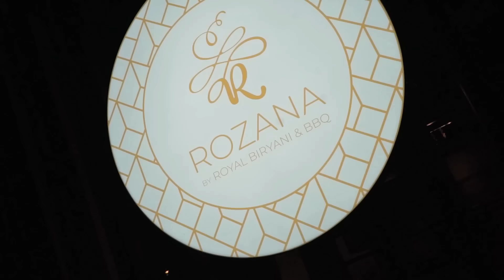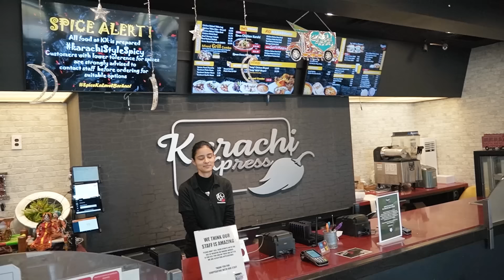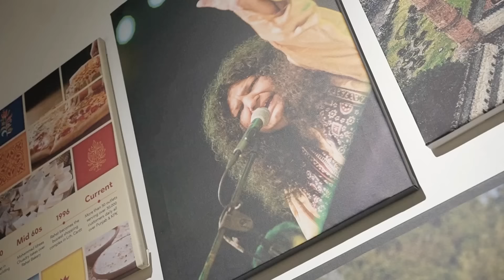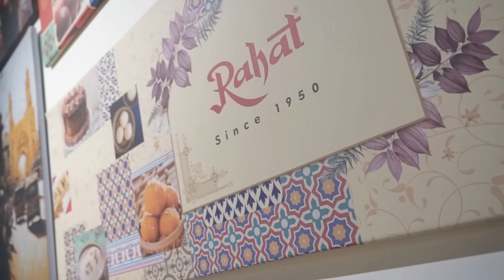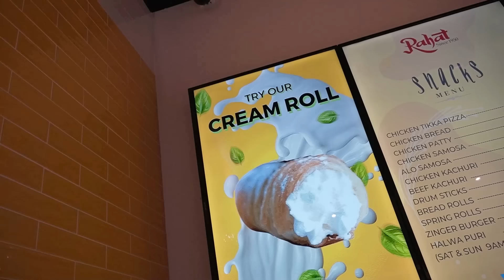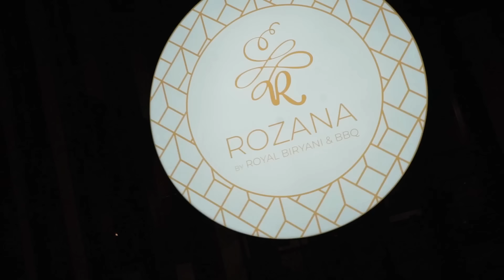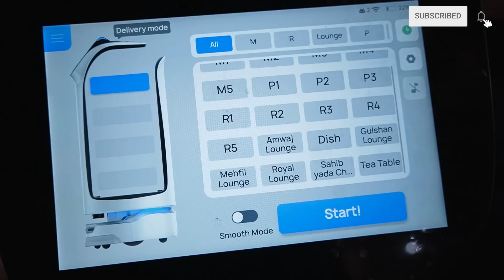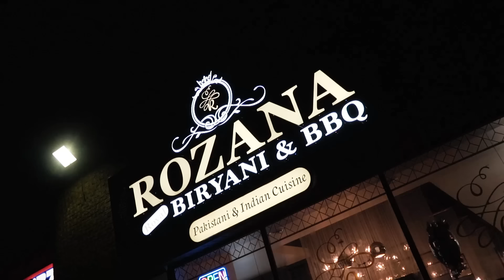Biryani by Karachi Express, Rozana BBQ, Rahat Bakery Since1950 | Best Prawn Masala & Butter Chicken